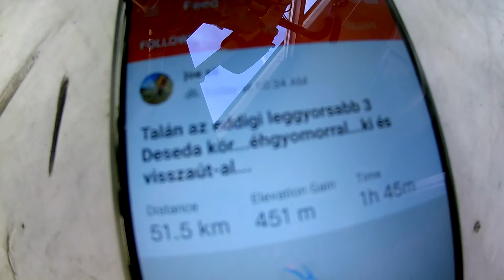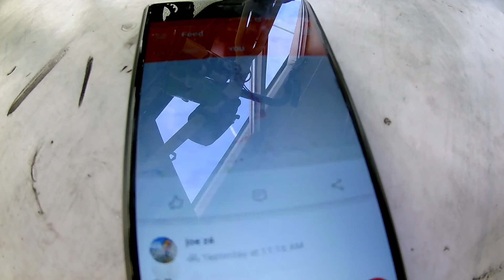Shimano gyári lenckenőanyag 300km poros használat után